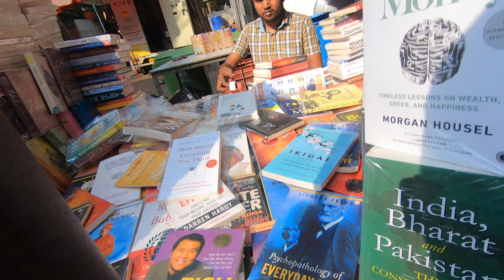Mumbai Street food next to the Cricket 🏏